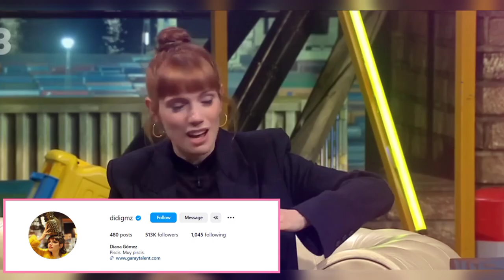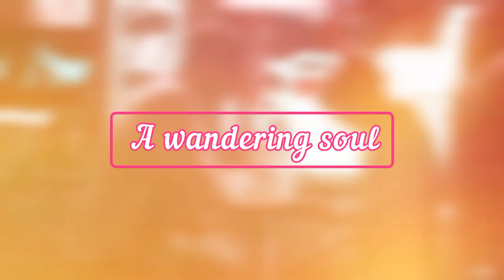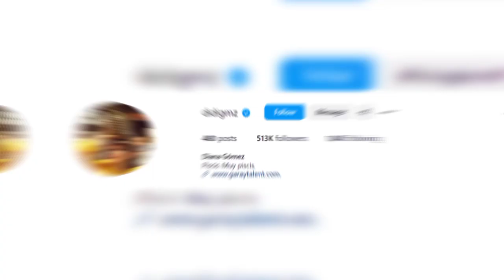8 SHOCKING Things You Didn't Know About Diana Gomez!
All You Need to Know About Diana Gomez, starring in Valeria.